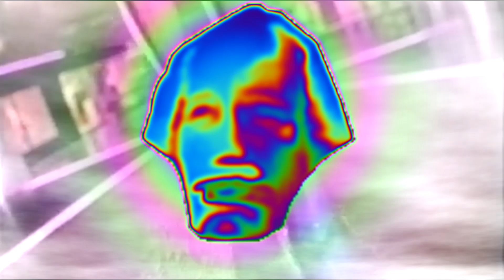NOSTALGIA, GORDON!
i should be working on something with this exact song and instead of making an actual animation i did this shit lol